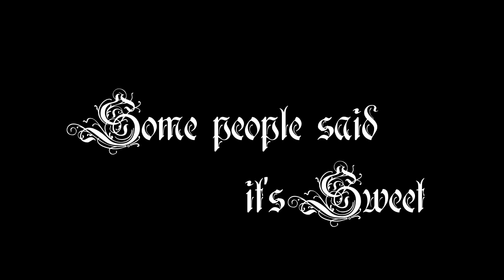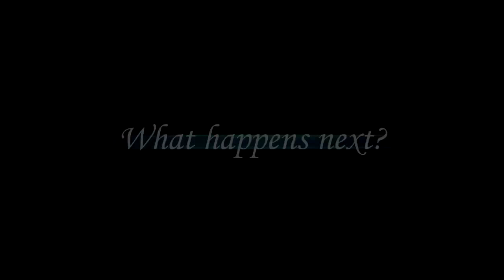[Trailer] OSLAVA ORENDA Musical Theater "Romeo Mencari Cinta"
OSLAVA ORENDA is a graduation party where we present a musical theater performance.
Featuring various kinds of performances, such as:
- Theater "Romeo Mencari Cinta"
- Arpega Choir
- Vocal Group
- Duet Vocal
- Acoustic Music by B.C. [Before Century]
- Chitato Band
- Krissender Band
- IT Band
- Dance by Young Generation
- Dance by Wrong Direction
- Traditional Dance
- Beatbox
- Fashion
And various guest stars:
- Arum
- Stand Up Comedy by Komika Jember, etc.

Only on June 13, 2015 at Junior High School 3 Jember